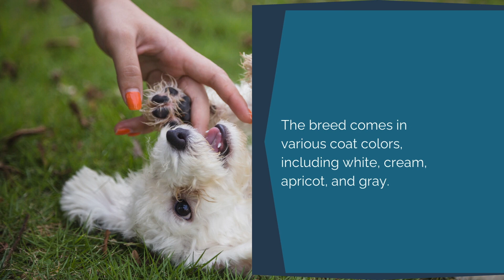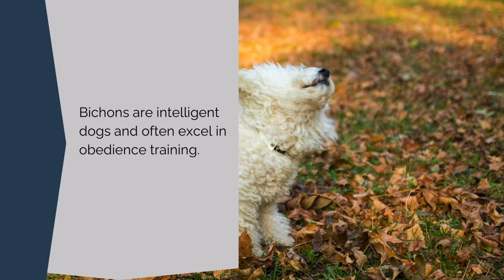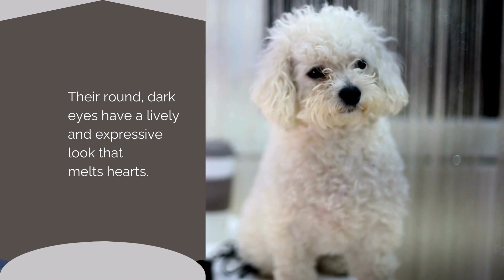Bichon Frise 101: A Symphony of Cuteness and Charm - Unveiling the Enchanting World of Bichon Frise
🐾 Welcome to 'Bichon Bliss: A Symphony of Cuteness and Charm'! In this heartwarming video, we delve into the enchanting world of Bichon Frise, those delightful bundles of joy that steal hearts with their fluffy charm and irresistible cuteness.

🎥 Join us as we uncover the unique characteristics that make Bichons the charismatic companions they are. From their distinctive curly coats to their round, expressive eyes, every feature is a testament to the enchanting allure of these delightful dogs.

🏡 Explore the versatility of Bichon Frise as we showcase their adaptability to various living spaces, from cozy apartments to family homes. Discover the Bichon's knack for spreading joy and the cheerful atmosphere they bring to any household.

🌟 'Bichon Bliss' isn't just a video; it's a celebration of the love and laughter that Bichon Frise bring into our lives. We'll take you on a visual journey through their playful antics, moments of sheer delight, and the endearing bond they share with their human companions.

🪄 Delve into the history of the Bichon Frise, from their roots in the Mediterranean to their rise as cherished companions among European nobility. Learn about their journey as seafaring pups and how they've become beloved members of families around the world.

🎓 Discover the intelligence and quick-learning nature of Bichons, making them stars in obedience training and delightful participants in various canine activities. Witness the 'Bichon Blitz,' those delightful bursts of energy and playfulness that define their joyful disposition.

🎨 Join us as we celebrate the grooming rituals that maintain the Bichon's signature coat, enhancing their overall charm. From the classic Bichon haircut to the meticulous care of their expressive eyes, grooming becomes a delightful bonding experience.

Share in the joy, laughter, and heartwarming moments that make life with Bichon Frise an endless celebration!